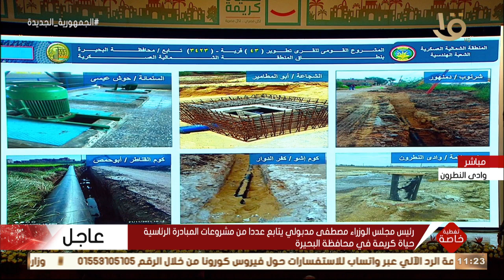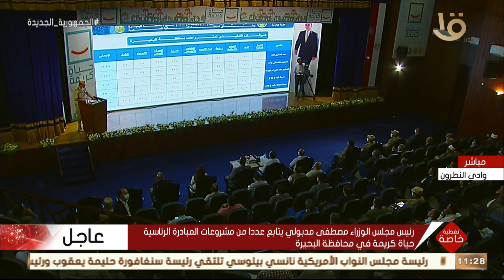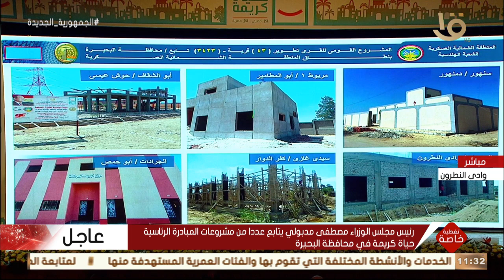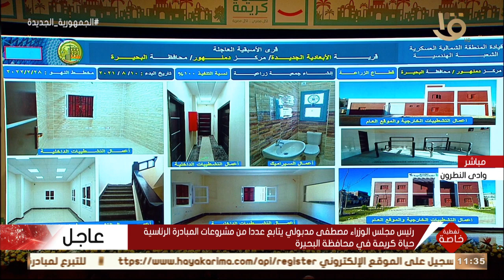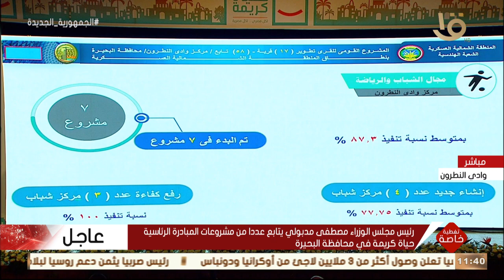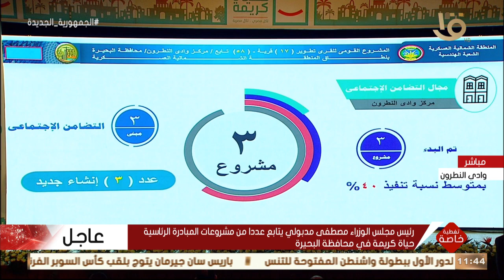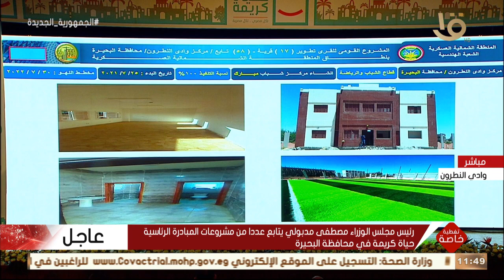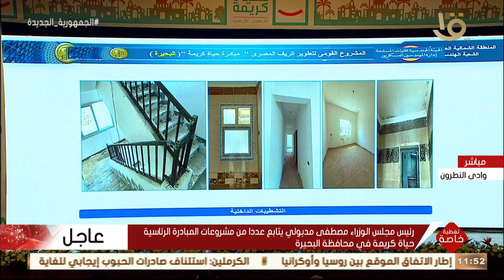رئيس الشعبة الهندسية بالمنطقة الشمالية للقوات المسلحة يستعرض أهم مشروعات حياة كريمة المنفذة بالبحيرة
تغطية خاصة | العميد أحمد زكي رئيس الشعبة الهندسية بالمنطقة الشمالية للقوات المسلحة يستعرض أهم مشروعات حياة كريمة المنفذة بالبحيرة